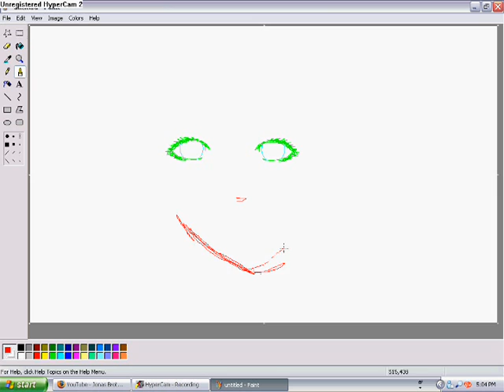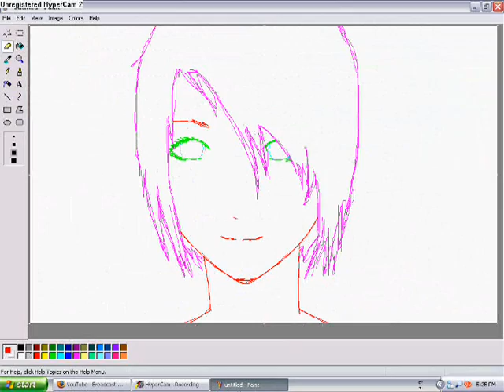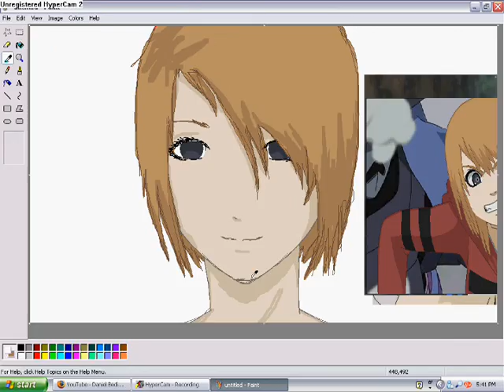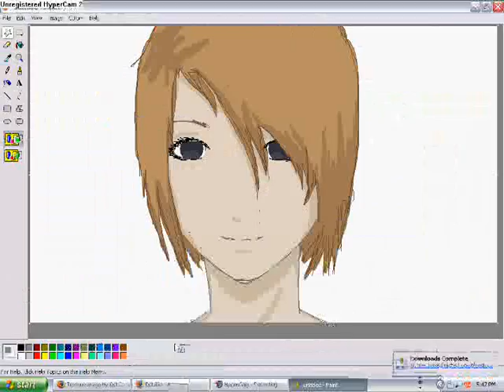Drawing Rai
C:
not so much fail this time.

OH! i also have a dA account (for non-nerds: deviantart) and my username is randomricochet and my old old old OLD account is WeponKunochi